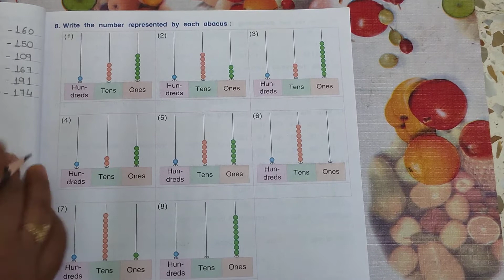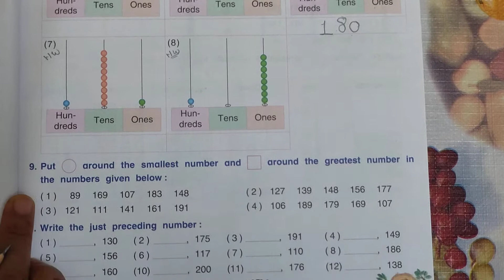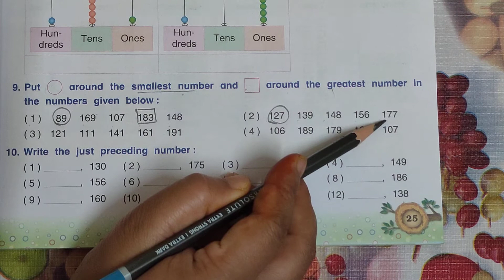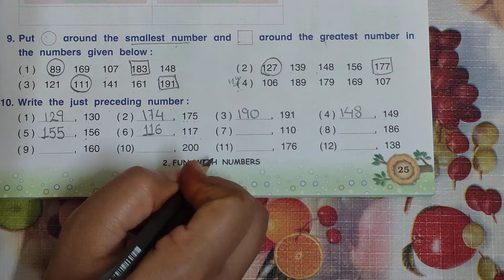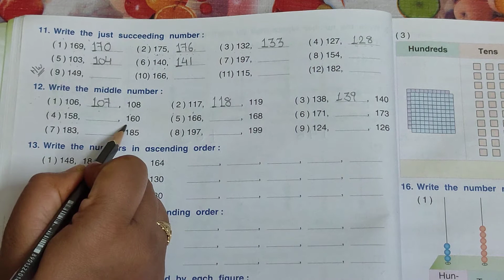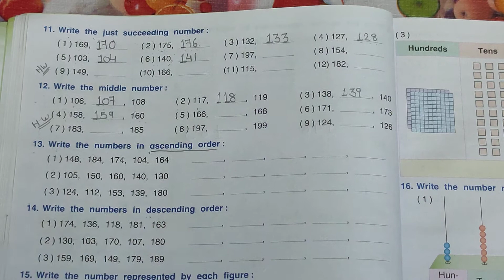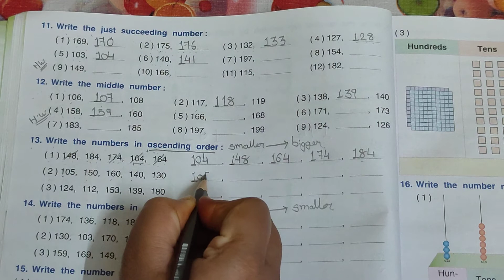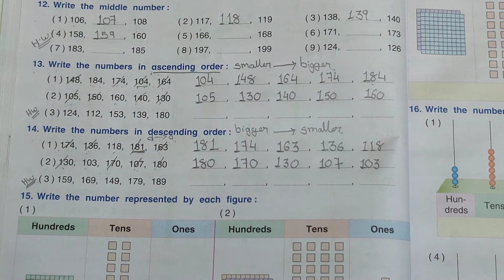3rd standard || math magic || chapter 2 || part 3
3rd standard Math Magic